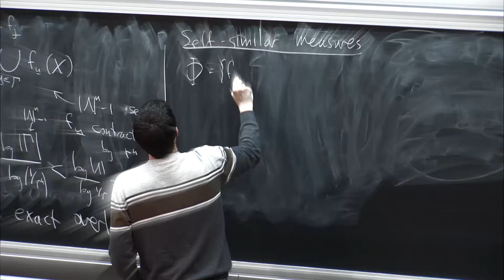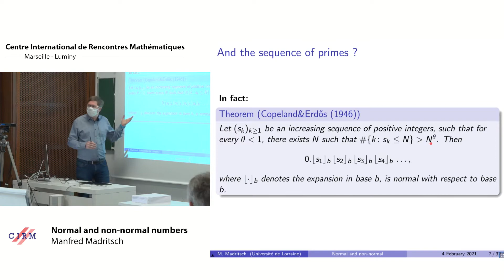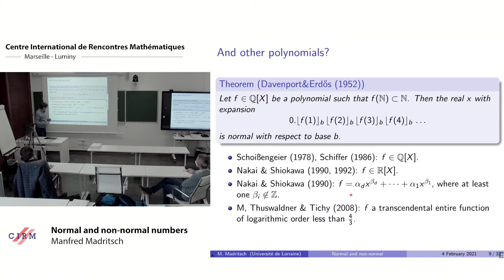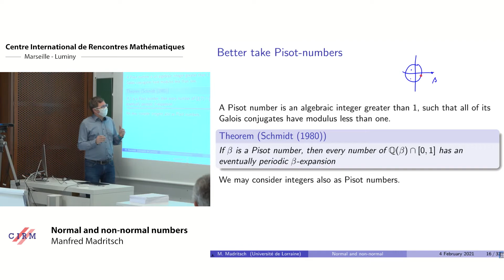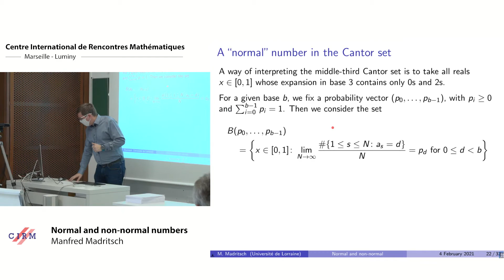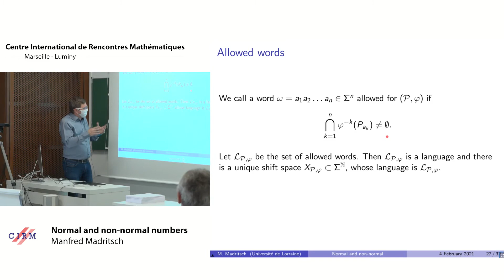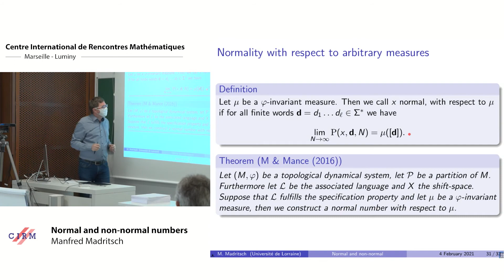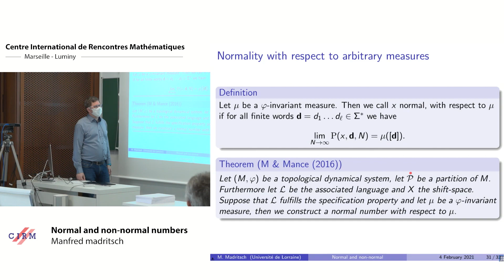Manfred Madritsch: Normal and Non-Normal Numbers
CIRM HYBRID EVENT

Recorded during the meeting "​
Diophantine Problems, Determinism and Randomness" the February 04, 2021 by the Centre International de Rencontres Mathématiques (Marseille, France)